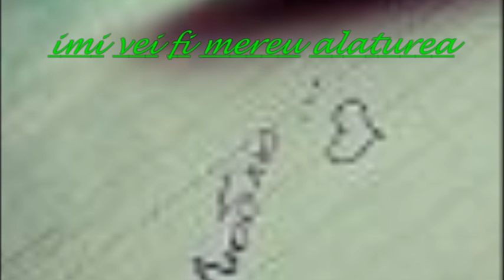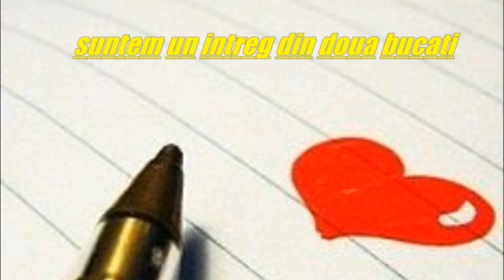pentru cea mai frumoasa fata din talmaza